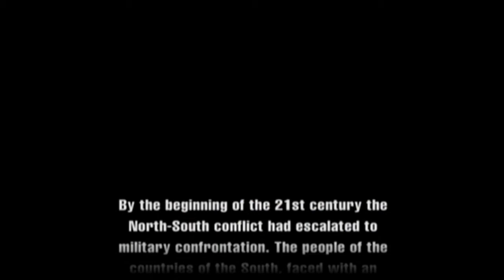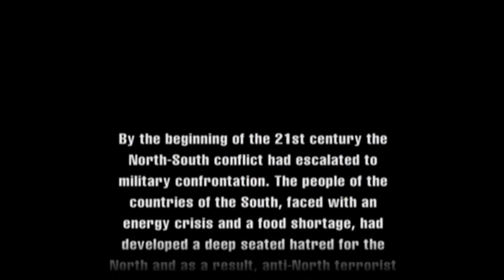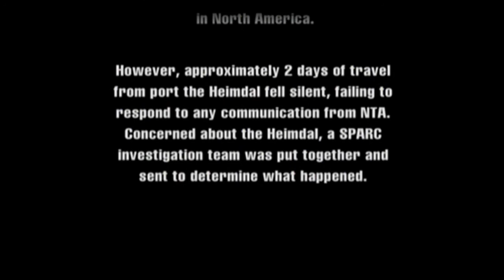[YOG] Let's Play: Carrier (BLIND) Part 1 - Lost Already.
This is the 3rd upload attempt...